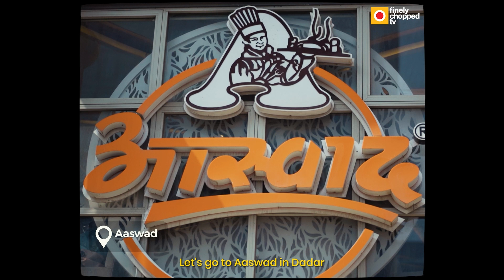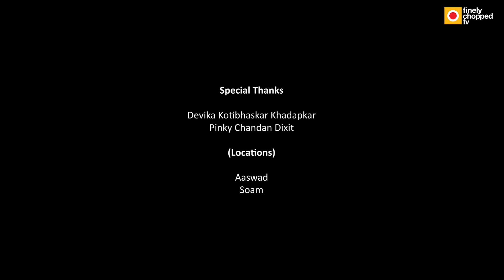Nibbles with Chai | Chai Mumbai EP 04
Can you think of tea without the treats that go with it? Join us as we go to Aaswad and to Soam to try out some of the nashta (snacks) which make up the Mumbai tea experience complete.
Taking us through the Maharashtrian tea time treat bounty is Devika Kotibhaskar Khadapkar who is the owner of Kokan Bazar. At Soam we have its owner, Pinky Chandan Dixit, introducing us to some of the popular Gujarati snacks had with tea.